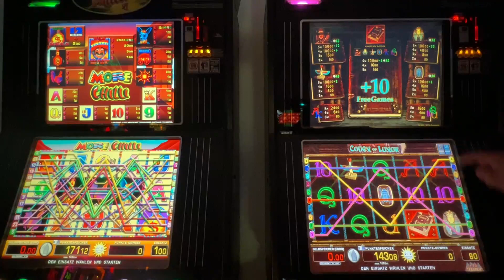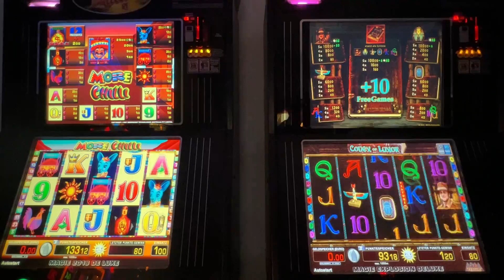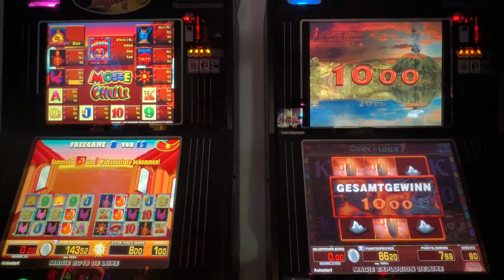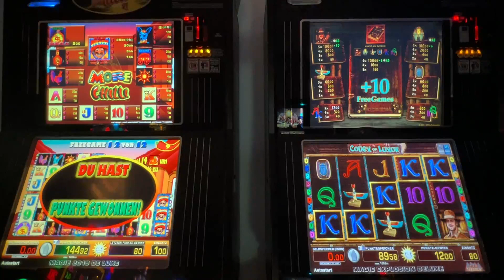😁🔥Multi Merkur Magie More Chilli vs Codex of Luxor Freispiele Zocken Spielhalle letsplay Casino🔥😍💪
👉🔥👍Hi meine lieben Zockis, heute gibt es mal zwei schöne Spiele. Codex of Luxor gegen den More Chilli. Habe ich erst gezeigt?? Klar. Finde die Spiel aber geil. Viel Spaß VG🔝👈👌